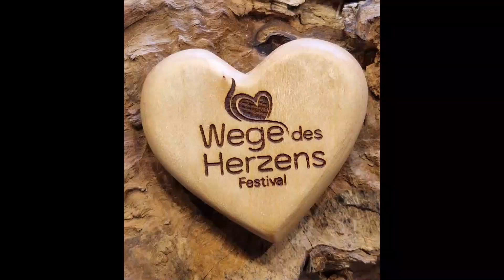Wege des Herzens Festival und was du erleben kannst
Vom 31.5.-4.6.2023 findet im Tagungszentrum  Blaubeuren das Wege des Herzens Festival statt.

Wir sind im Endspurt für den Tickst verkauf!
Noch 5 Wochen und dann schließen sich die Türen.

Also ... lass dich motivieren und inspierieren.

deine Maren